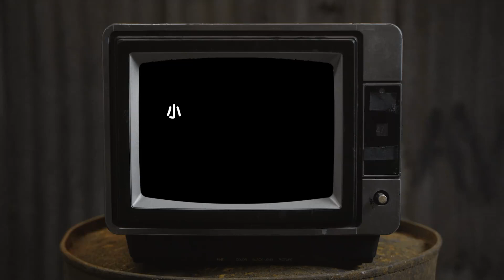姚琛-年夜饭花絮碎片 | 小琛哥de工作室 220125 | YaoChen x Goose Gala Behind